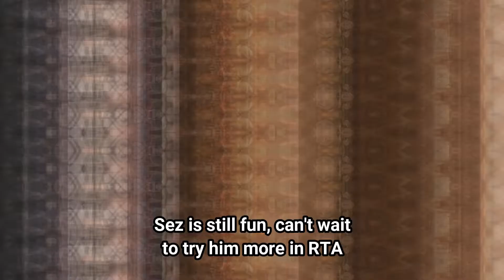Trying to Cleave with Sez in Guild War (but I failed) - Epic Seven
Greeting everyone Zero here. I haven't use Sez for a long time so I decided to bring him back and try to cleave in guild war. How will it go?